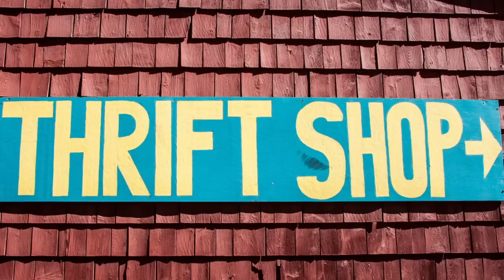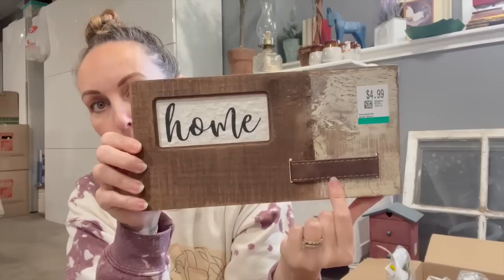SERIOUSLY - these thrift store finds were ahhhhmazing! New thrift haul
Yay! I'm back! And with a great thrift haul. @UpcycledbyBri, the kids, and myself all went thrifting last week and I found some really good items! I cannot wait to share and chat with y'all!

You can purchase these finds on my website down below!

PURCHASE LINKS TO PRODUCTS USED IN VIDEOS:
Use UNICORNDUST10 If you are a first time customer
ROCYCLE DECOUPAGE PAPER:

**Make sure to answer all 3 questions - even if you don’t know the answer. This is a must.